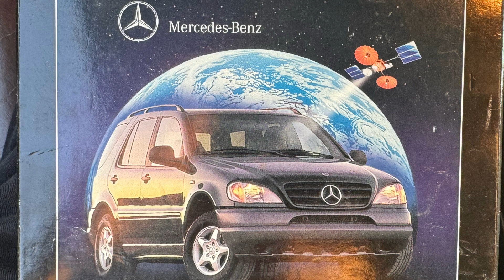something type beat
credit in title (prod. colton73) so i can see what u made with this